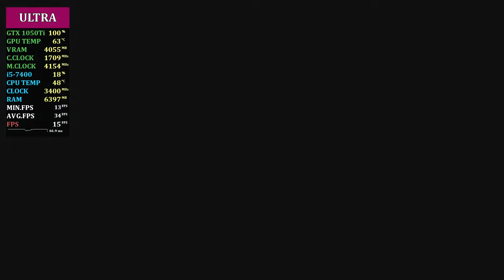Resident Evil 2 | GTX 1050 Ti + i5-7400 | Low vs. Medium vs. High vs. Max | 1080p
Resident Evil 2 GTX 1050 Ti + i5-7400 Benchmark

Settings:
Low (Performance Priority) : 00:00
Medium (Balanced) : 05:30
High (Graphics Priority) : 10:03
Ultra (Max) : 14:40

PC :
CPU : Intel Сore i5-7400
GPU : Inno3D GTX 1050 Ti
RAM : HyperX  16GB DDR4 2133 mhz (4x4) Dual Channel
MOTHERBOARD : MSI BAZOOKA B250M
HDD : WD Blue 1 TB
Monitor: SAMSUNG UE22ES5030W
Monitor: AOC G2260VWQ6
Case: AeroCool V2X
Power Supply: Aerocool 550W (VX-550)

Good Luck :)